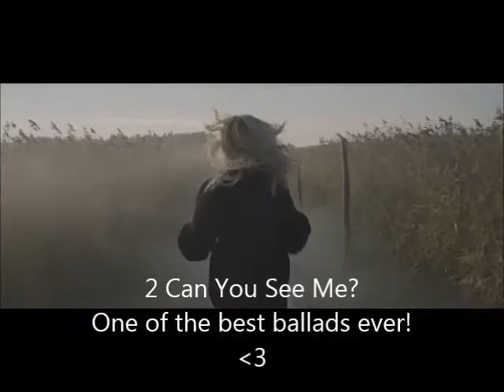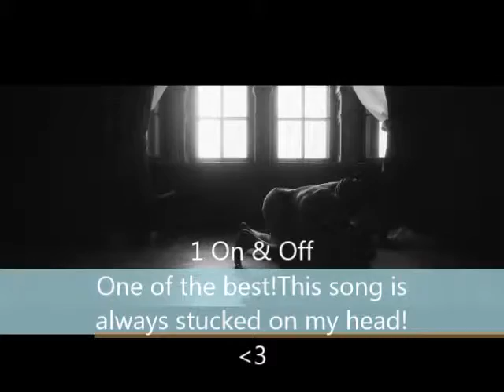MY TOP 5 SONGS OF KRISTA SIEGFRIDS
My first video of 2016! :D
Krista Siegfrids and Taylor Swift are my 2 queens!I love them equally!Since I have already done Taylor Swift,I present you my top 5 songs of Krista Siegfrids!Enjoy. :)